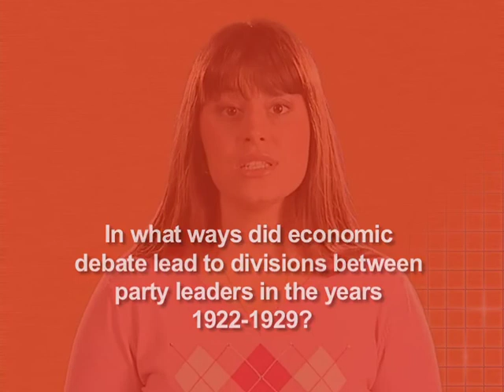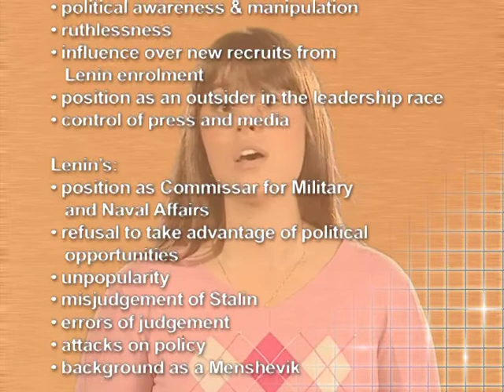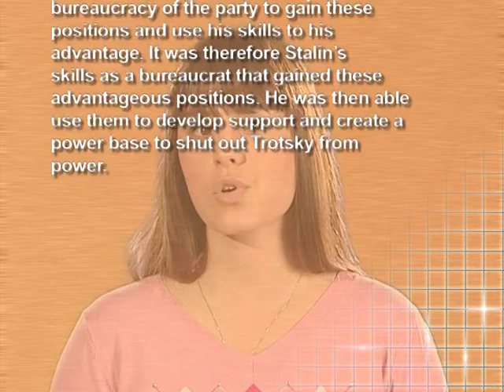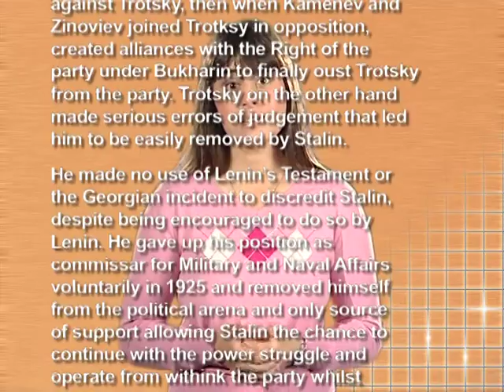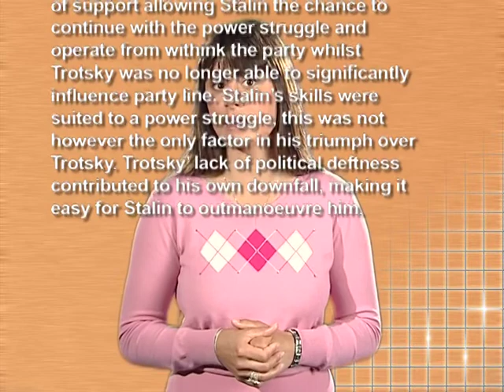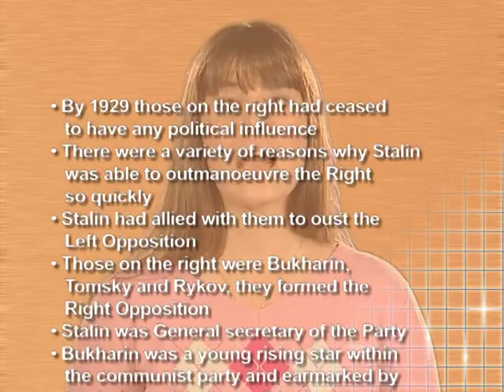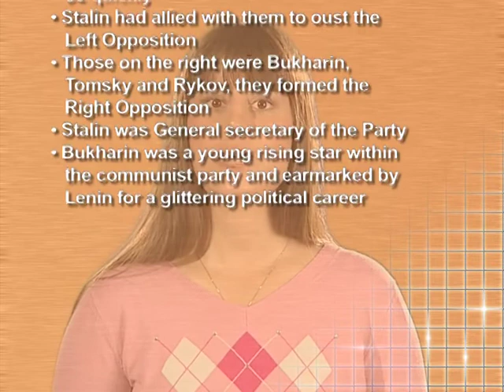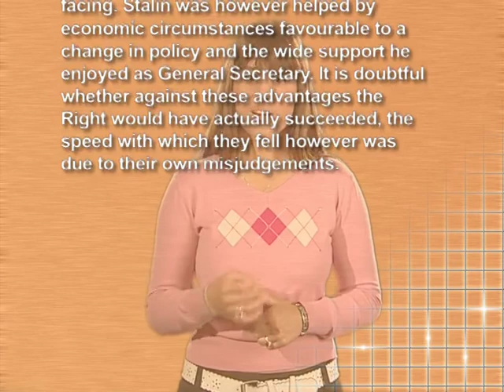AS History Revision: Stalin's Rise to Power - Economic Debate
Revision film for AS History exams and coursework. Use as part of your course to help pass the History AS exam. Stalin's Rise to Power - Economic Debate.